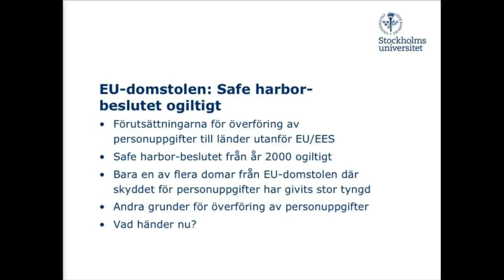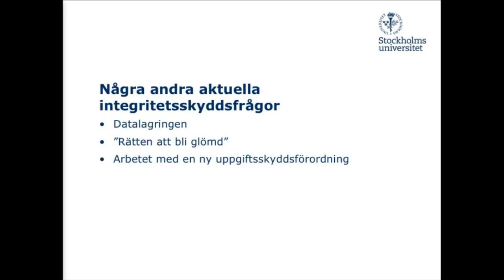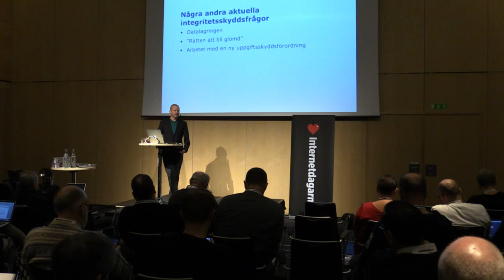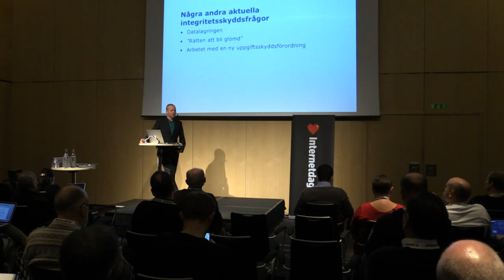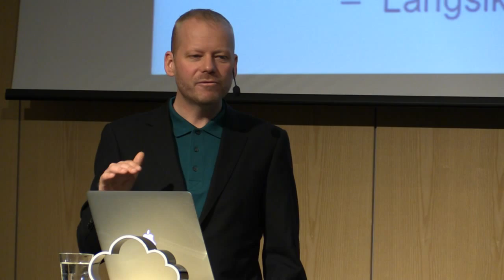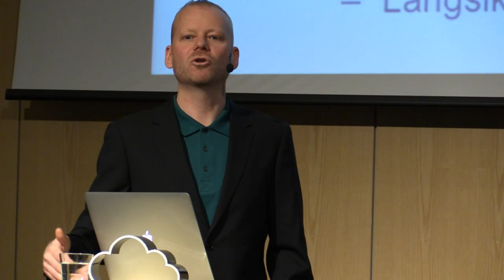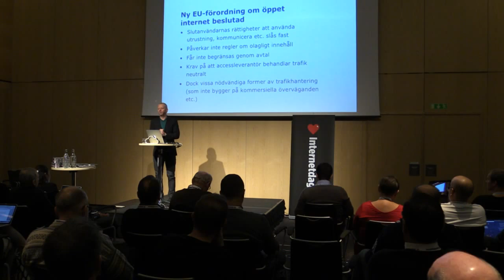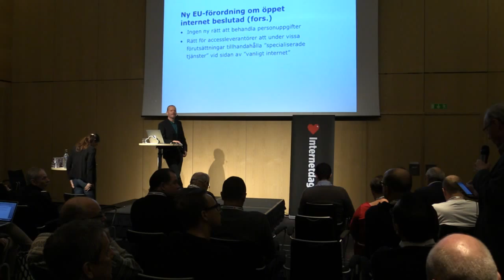Nyhetsuppdatering: Internets styrning och rättslig reglering, Daniel Westman